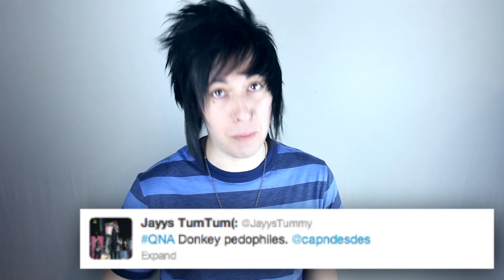Destery Succeeds at Life and Dates Juno Temple [Capndesdes Q+A #18]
The newest edition of Capndesdes Q+A! In this episode, I delve into the world of relationships and answer any and all questions about relationships, as I did with Q+A #6!

The second part of this video will be up thursday of next week!

//SEND ME MAIL! Address to:
DESANDNATE

DESANDNATE MERCH!

//*NEXUS INFO*//

//TRACKLIST:
Kokiri Forest 8-Bit Remix
Cloud World - P.SUS